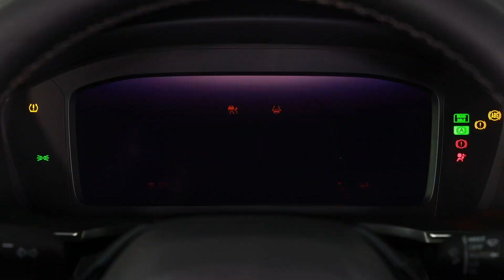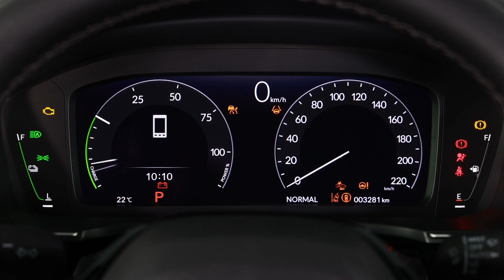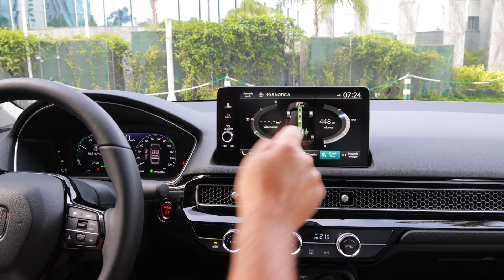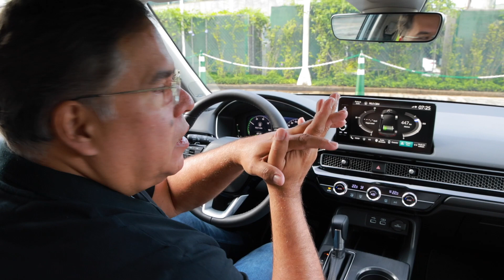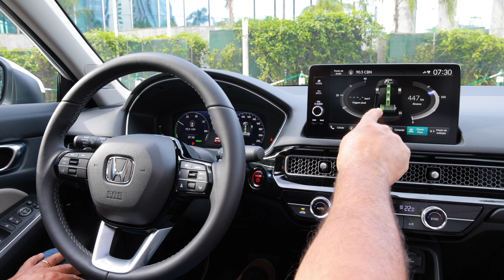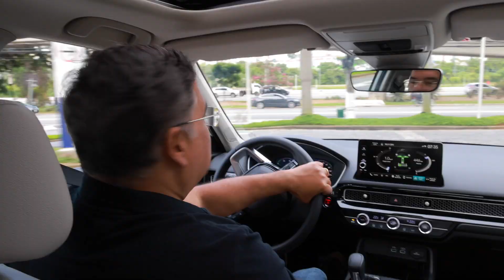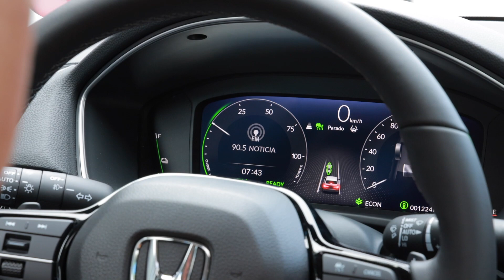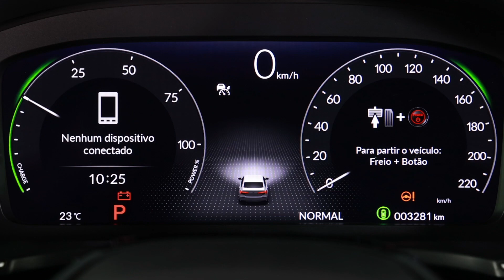Honda Civic Híbrido estreia no Brasil.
Honda capricha na tecnologia no carro importado da Tailândia. Mas você pagaria por tudo isso? Veja tudo do modelo que é tracionado pelo conjunto elétrico e o motor a combustão funciona como um gerador de energia.]

Tecnologia e:HEV, híbrida de dois motores elétricos, está ainda mais evoluída, inclusive com novo motor a combustão com injeção direta.
Sofisticação, equipamentos, potência e qualidade construtiva elevam o Civic Híbrido à categoria de sedans premium.
O Honda SENSING, completo pacote de sistemas de segurança e assistência à condução, teve funções aprimoradas.
Civic Híbrido é o mais conectado de todos os tempos, com central multimídia exclusiva e myHonda Connect.

A chegada da 11ª geração do Civic representa um salto à frente em termos tecnológicos e construtivos, que posiciona o modelo em uma categoria superior. Empolgante, o novo Civic Híbrido é um automóvel nascido para superar as expectativas dos clientes mais exigentes, oferecendo uma experiência positiva em todos os sentidos devido aos mais altos níveis de conforto, qualidade construtiva, sofisticação e eficiência.

Os valores originais que caracterizam o Civic desde sempre – prazer ao dirigir, confiabilidade e qualidade percebida – ganharam uma nova dimensão nesta nova geração, que será ofertada em versão única e inaugura a tecnologia e:HEV no modelo. A chegada do Civic Híbrido, produzido na Tailândia, dá sequência ao plano de eletrificação da Honda no mercado brasileiro.

O conceito do desenvolvimento do Honda Civic Híbrido foi o de criar um veículo fiel ao princípio “Man-Maximum, Machine-Minimum” (M/M), no qual a tecnologia e o design devem trabalhar em sintonia para estar a serviço do motorista e passageiros. Sob este prisma, os projetistas do Civic Híbrido criaram um veículo que supera as expectativas dos clientes, valorizando a excelência ambiental, segurança e o prazer de dirigir. Para tal, foram adotados parâmetros técnicos inéditos, assim como uma significativa renovação estética, que além das novas formas oferece evidente evolução em termos de segurança, visibilidade e sensação de espaço interno.

Com seu inovador powertrain, o Civic Híbrido oferece baixos índices em termos de consumo e emissões de CO2, qualidade que se soma a dos sistemas de direção e suspensão, evoluídos para proporcionar dinâmica superior e um feedback de alta precisão, característica que sempre esteve entre as principais qualidades do Civic.

Com o uso de um sistema de dois motores elétricos de alta eficiência, combinados a um motor 2.0 a combustão, de ciclo Atkinson, o e:HEV proporciona uma diferenciada experiência de condução, com aceleração e respostas vigorosas, combinada a um consumo de combustível excepcional.

Melhorias estruturais destinadas a ampliar a segurança passiva do motorista e passageiros são complementadas pelo Honda SENSING, que equipa o Civic Híbrido pela primeira vez no Brasil. O modelo também traz diversas tecnologias e equipamentos que aumentam a praticidade, conforto e conectividade a bordo, com especial destaque ao myHonda Connect, que conecta o motorista ao seu carro, via aplicativo no smartphone.

Design empolgante

No projeto do Civic Híbrido, a engenharia da Honda buscou criar uma carroceria de estilo empolgante com três volumes bem definidos, que transmite sensação de eficiência dinâmica coerente com a performance real. O conceito “Low&Wide” tem a linha de cintura bem demarcada, o que dá impressão de maior largura e esportividade, sensação acentuada pela ampliação da área envidraçada, o que também promove melhor visibilidade.

NOSSO CANAL: Youtube.com/jorgemoraes